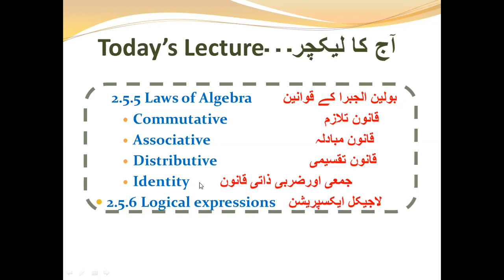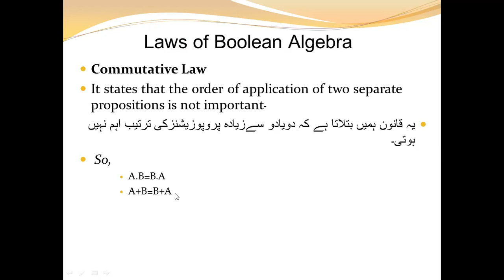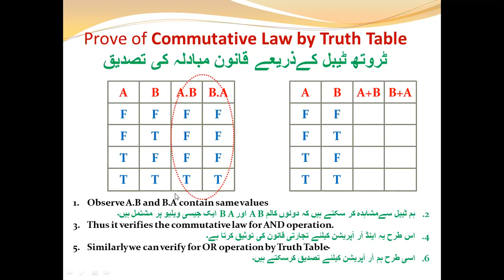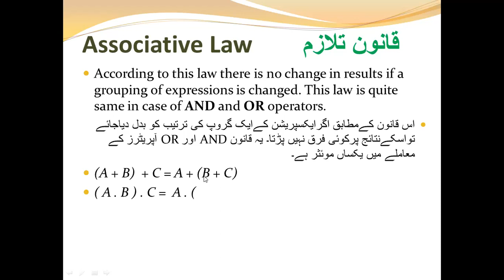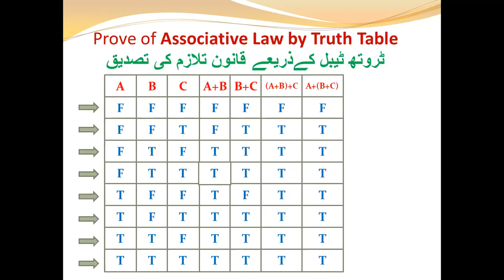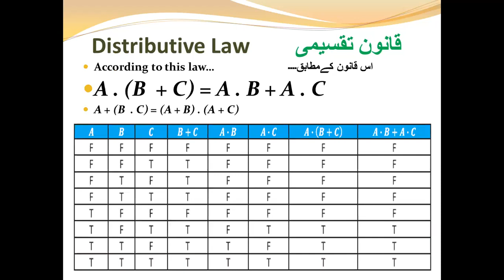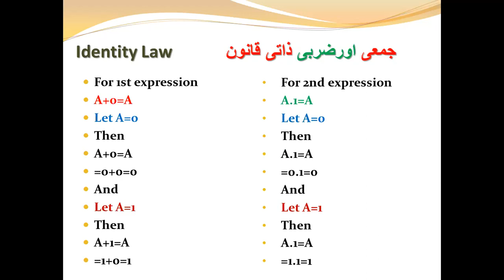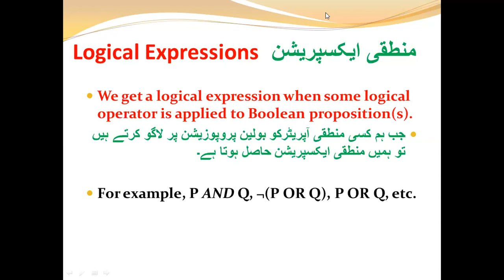Boolean Algebra Laws|Commutative|Associative|Distributive|ITFO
آج کا لیکچر۔ ۔ ۔Today’s Lecture
2.5.5 Laws of Algebra بولین الجبرا کے قوانین
Commutative قانون تلازم
Associative قانون مبادلہ
Distributive قانون تقسیمی
Identity جمعی اورضربی ذاتی قانون
2.5.6 Logical expressions لاجیکل ایکسپریشن

Laws of Boolean Algebra
بولین الجبرا کے قوانین
The laws of Boolean Algebra help us to simplify complex Boolean expressions.
بولین الجبرا کے قوانین ہمیں بولین کے پیچیدہ مسائل کو آسان الفاظ میں لکھنےمیں مدد کرتے ہیں۔
Commutative Law قانون تلازم
Associative Law قانون مبادلہ
Distributive Law قانون تقسیمی
Identity Law جمعی اورضربی ذاتی قانون
Commutative Law
It states that the order of application of two separate propositions is not important۔
یہ قانون ہمیں بتلاتا ہے کہ دویادو سےزیادہ پروپوزیشنزکی ترتیب اہم نہیں ہوتی۔
So,
A.B=B.A
A+B=B+A
Prove of Commutative Law by Truth Table
ٹروتھ ٹیبل کےذریعے قانون مبادلہ کی تصدیق
Associative Lawقانون تلازم
According to this law there is no change in results if a grouping of expressions is changed. This law is quite same in case of AND and OR operators.
اس قانون کےمطابق اگرایکسپریشن کےایک گروپ کی ترتیب کو بدل دیاجائے تواسکےنتائج پرکوئی فرق نہیں پڑتا۔ یہ قانون AND اور OR آپریٹرز کے معاملے میں یکساں موئثر ہے۔
(A + B) + C = A + (B + C)

Prove of Associative Law by Truth Table
ٹروتھ ٹیبل کےذریعے قانون تلازم کی تصدیق
Distributive Lawقانون تقسیمی
If a variable is OR’ed with a False, the result is always equal to that variable.
A OR False = A
اگر متغیر(پروپوزیشن) کو False کے ساتھ OR کیا جاتا ہے تو ، نتیجہ ہمیشہ اس متغیر(پروپوزیشن) کے برابر ہوتا ہے۔
And if a variable is AND’ed with a True, the result is always equal to that variable.
اگر متغیر(پروپوزیشن) کو True کے ساتھ AND کیا جاتا ہے تو ، نتیجہ ہمیشہ اس متغیر(پروپوزیشن) کے برابر ہوتا ہے۔
A AND True = A

For 1st expression
A+0=A
Let A=0
Then
A+0=A
=0+0=0
And
Let A=1
Then
A+1=A
=1+0=1

Logical Expressions منطقی ایکسپریشن
We get a logical expression when some logical operator is applied to Boolean proposition(s).
جب ہم کسی منطقی آپریٹرکو بولین پروپوزیشن پر لاگو کرتے ہیں تو ہمیں منطقی ایکسپریشن حاصل ہوتا ہے۔

For example, P AND Q, ¬(P OR Q), P OR Q, etc.

Lec 08 Part-II

LEC 11 PART III